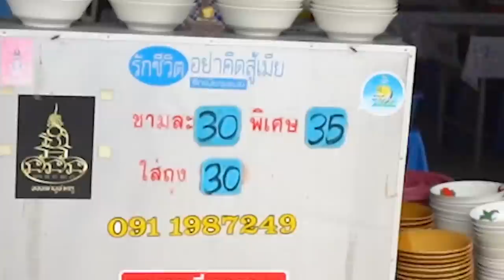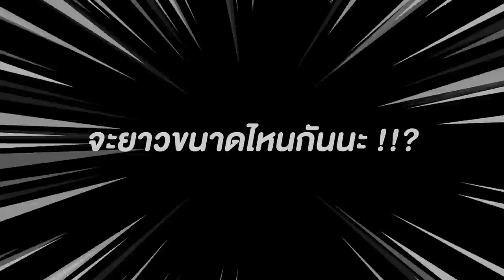ก๋วยเตี๋ยวเรือ แคบหมูยาวเกือบ 2 เมตร!!! กรอบกร๊วบทุกคำ..อร่อยไม่ต้องปรุงเพิ่ม! 🍜🔥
ยกให้เป็น unseen ประเทศไทย 🤩
ที่ไหนทอดแคบหมูได้ยาวเกือบ 2 เมตร!
สั่ง ก๋วยเตี๋ยวเรือ แถมแคบหมูฟรีทุกชาม
ซุปเด็ด อร่อยเสร็จไม่ต้องปรุงเพิ่ม ของจริง!!

🍜🔥 ร้านที่ 122 : ก๋วยเตี๋ยวเรือ แคปลั่น